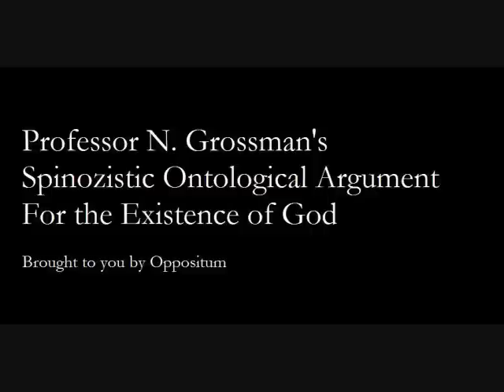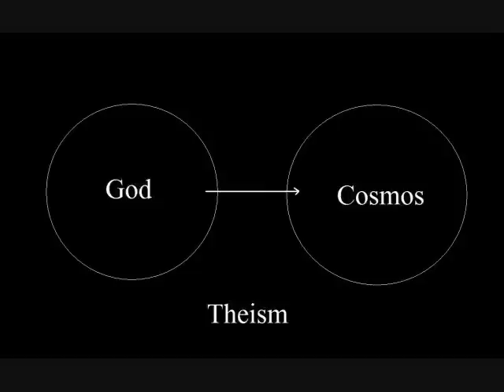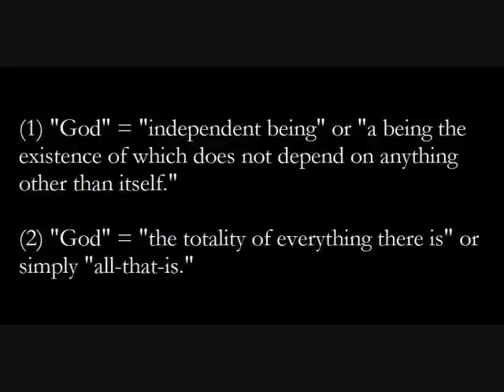Spinoza's Ontological Argument for the Existence of God, Part 1 of 2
*Part 1 of 2* This is a version of Spinoza's ontological argument. Professor Grossman effectively argues for the existence of the Spinozistic God from an analogy in set theory. Unlike the theistic view of God--which posits him wholly other than the world--Spinoza's view of God contains reality within itself. This conception remains a surprisingly tenable view in light of modern science, and was even one held by Einstein himself.